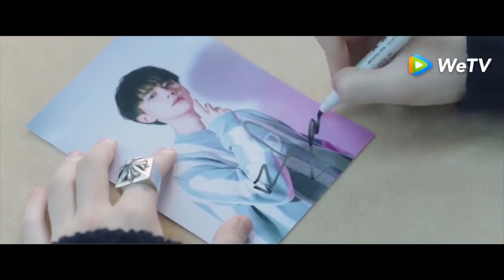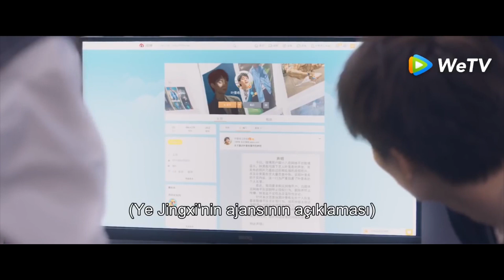Lütfen Sınıf Arkadaşım 16 | Sıcak kalpli küçük uzman oldu, onu teselli etti !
Konu:“ Lütfen benden on metre uzak durur musun? Yoksa sana olan aşkımı anlayacaksın.”

Sen Yong Lisesi, Kuzey ve Güney kampüsü olarak ikiye ayrılmıştır. Kuzey kampüsü akademik başarılarına odaklı iken Güney kampüsü spora yöneliktir.
Li He, Güney Kampüsünün spor alanında parlayan yıldızıdır. Ze Yu ise Kuzey kampüsünün dahi öğrencisidir. Bu iki erkeğin rekabeti çocukluk yıllarına dayanır. Cai Xi, başarılı, güzel ve soğuk bir kızdır.  Her şey ebedi rekabet içerisinde olan Kuzey ve Güney kampüslerinin birleştirilmesi ile başlayacak. Bir aşk üçgeni mi? Hayır daha fazlası…

Sevgili Küçük Deniz Kızı Genç Şeytan S1-S2 Senin İçin Yeniden Doğdum Sadece Evlilik İlişkisi Derin Aşk Anılarına Girmek